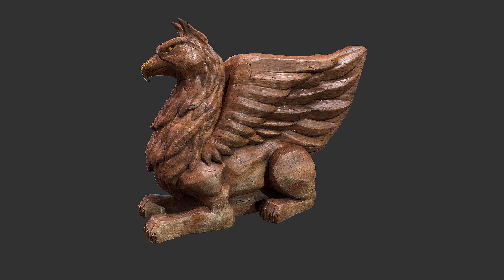Griffin Wood Statue Turntable 4K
Griffin Wood Statue

Turntable

Reference : Eichenwalde of Overwatch